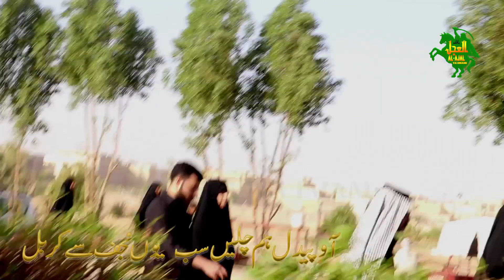PAIDAL HUM CHALEIN SUB NAJAF SE KARBALA Nasir ali raza party lahore